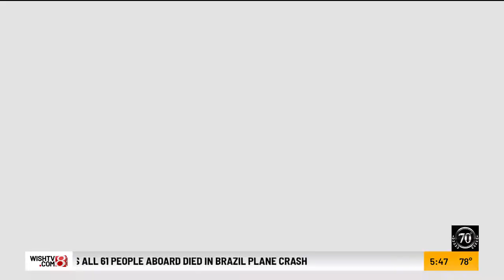Colts starters to play in first preseason game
The Colts starters will be getting some playing time on Sunday in their preseason opener.